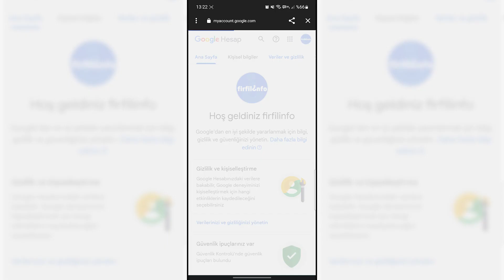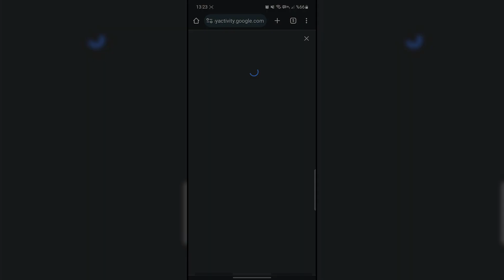Youtube'da Yaptığımız Yorumlar Nasıl Görüntülenir?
Bu videoda Youtube'da yaptığınız yorumları nasıl görüntüleyebileceğiniz anlatılmaktadır. Videodaki adımları uygulayarak Youtube'da yazdığınız yorumları görebilirsiniz.